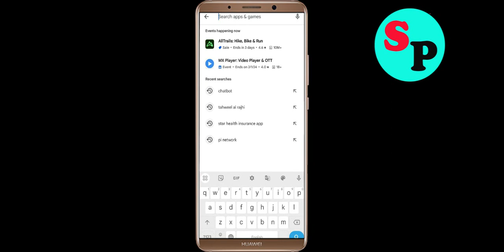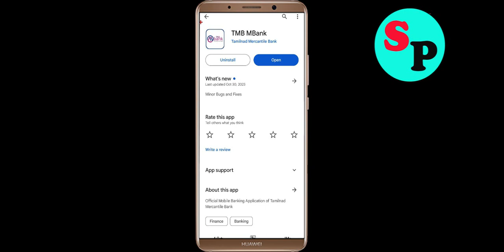Fix TMB MBank App Keeps Crashing Problem Solution in Android - Fix TMB MBank Crash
If you are faciing TMB MBank App Keeps Crashing Problem Solution in android and ios mobile phone then you are at right place. Just follow the step to fix this problem.